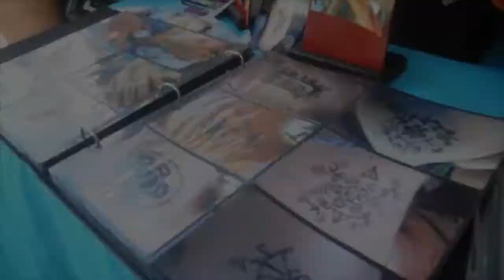Fiestas de la Calle Loíza 2015